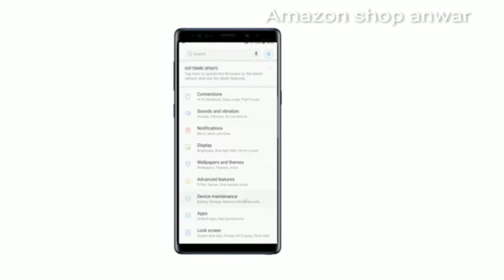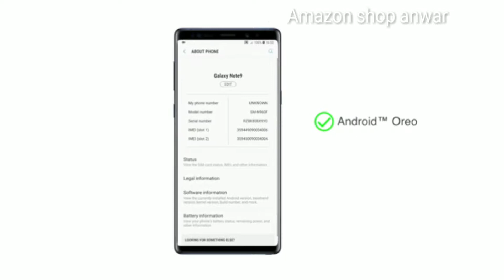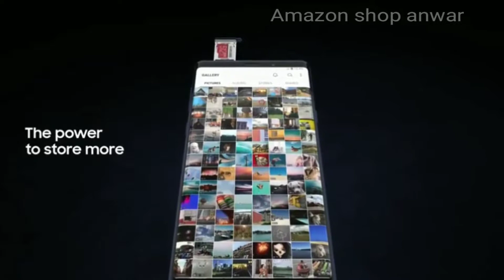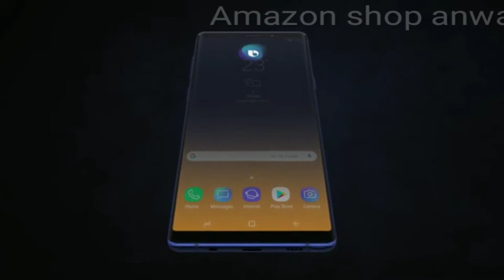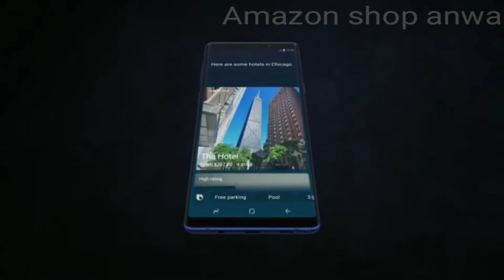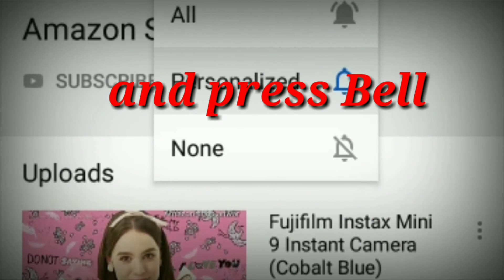Samsung Galaxy Note 9 (Midnight Black, 6GB RAM, 128GB Storage Additional Exchange Offers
Please click link below and purchase from Amazon